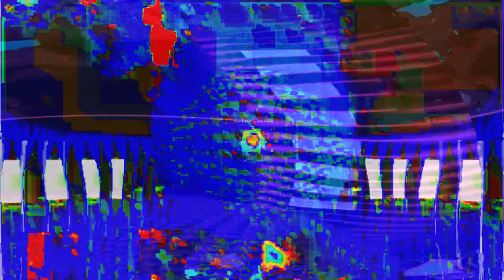[EPILEPSY WARNING] Movie 24 01 26 17h30m25s